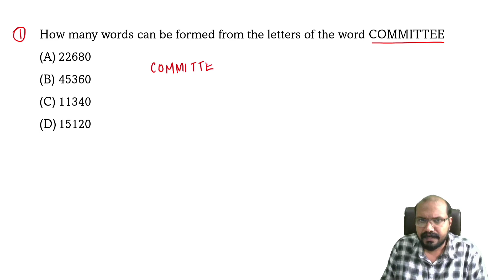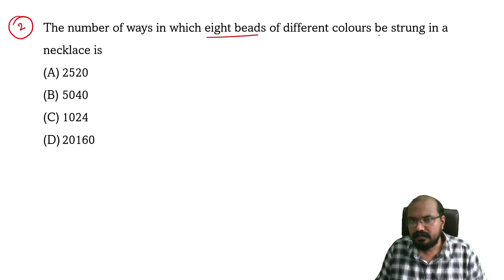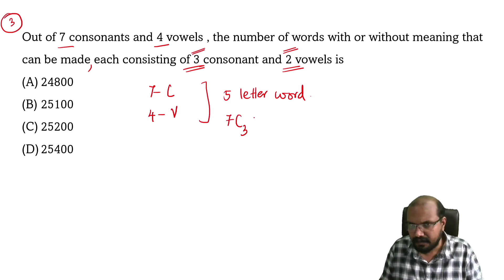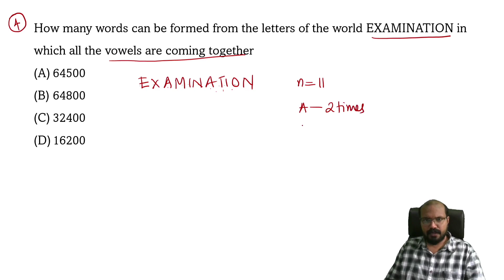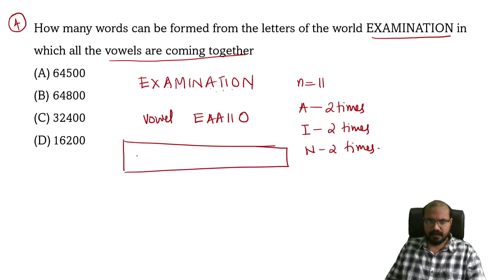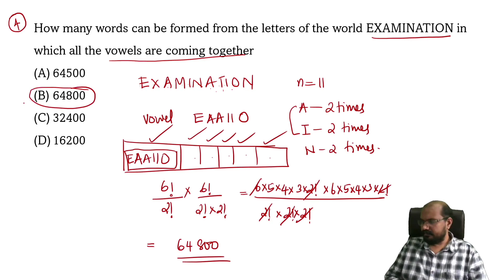Research Officer - Economics & Statistics - Mathematics MCQ Part 6- Permutations & Combinations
Research Officer - Economics & Statistics
Mathematics MCQ Part 6
Permutations & Combinations
Binomial Theorem
Kerala PSC